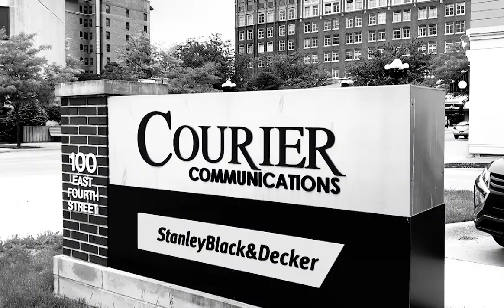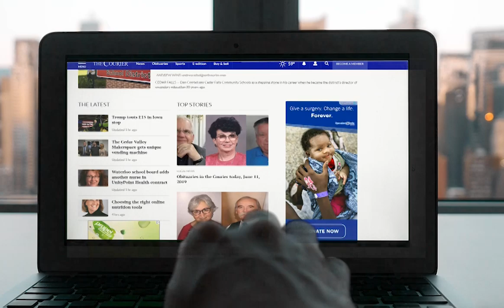WCF Courier. Your News. Your Community.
At WCF Courier, we uncover the stories that need to be told — and make a difference in our community. See and hear the local journalists who find compelling stories in the heart of the community.